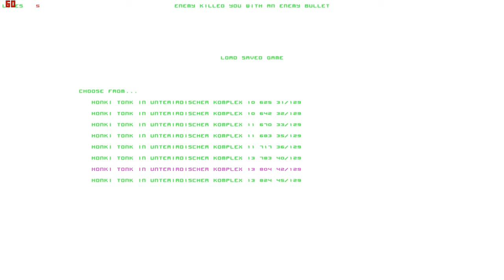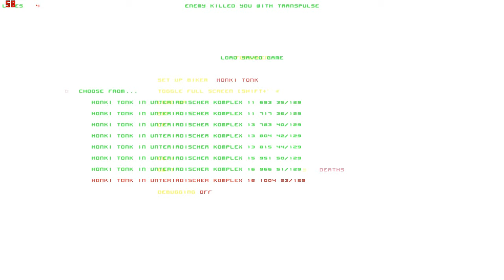Lets Play Forsaken (Total Mayhem) (Blind) 30 - Ich hab nen Laser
was will ich mehr?